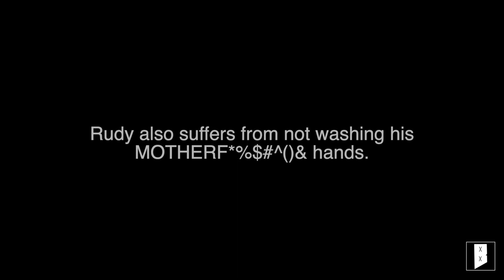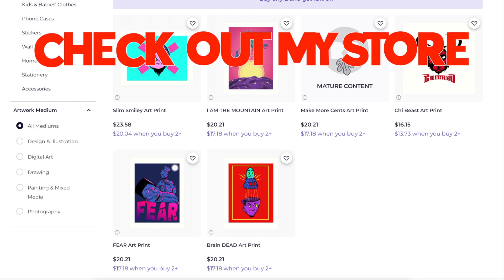Rudy Gobert's Strange Addiction / BIZZLETUBE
Rudy Cancels The NBA.

My ART
◆ Redbubble